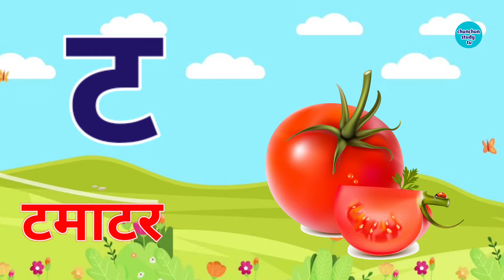अ से अनार, आ से आम, हिंदी वर्णमाला, अआइईउऊ,क से कबूतर,a se anar,aa se aam, हिंदीस्वरब्यंजन